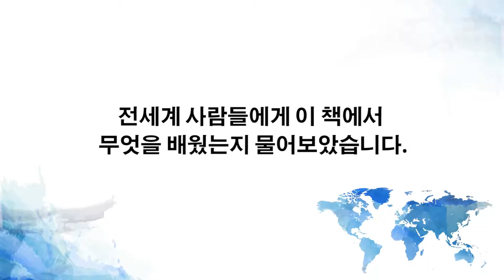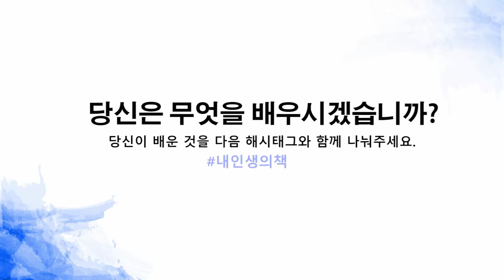이 책 이름을 맞춰보세요.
전 세계 사람들에게 이 책에서 무엇을 배웠는지 물어보았습니다. 이 책은 무엇일까요? 이 책에서 무엇을 배우시겠습니까?